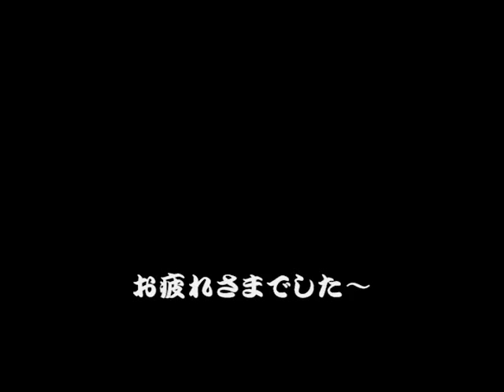Ｈ22.2.14 ～ 沖縄4日目 ちん チン 珍道中 ～ サーフィン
Good Wave !!
Enjoy surfing !!